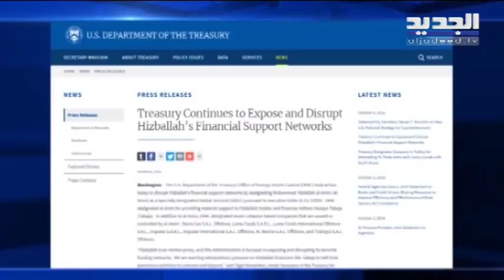ما علاقة نجل الأمين العام القطري السابق لحزب البعث بالإرهاب؟ - دارين دعبوس